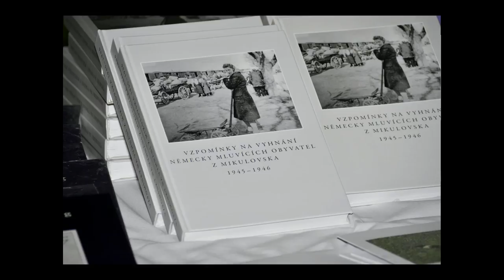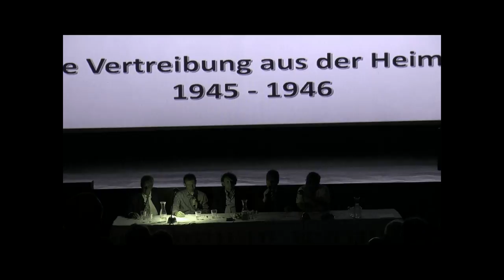2016 05 26 Mikulov Praesentation 03 mob